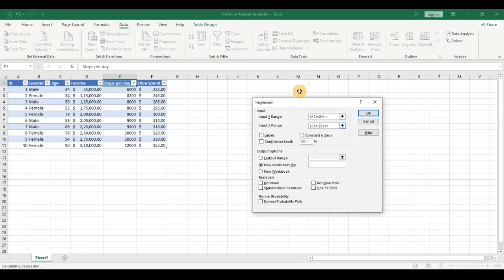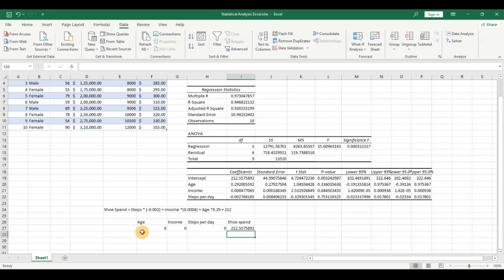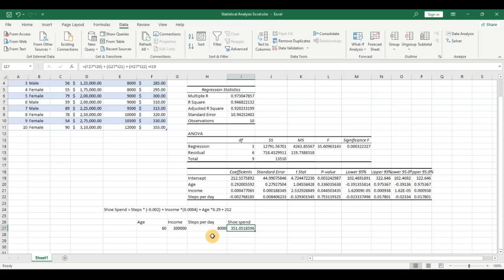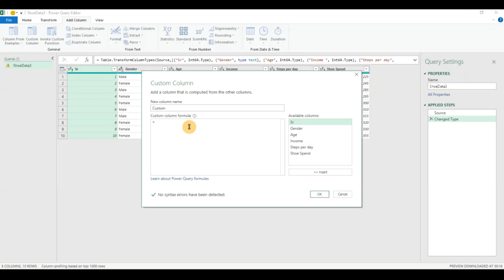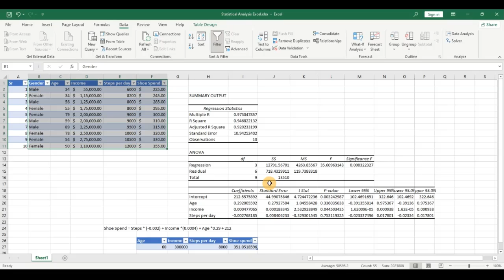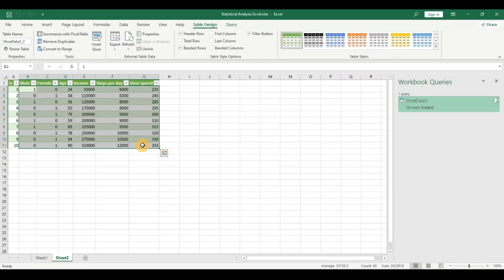How to use Microsoft Excel for Statistical Analysis - Multiple Regression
This video demonstrates how we can use Excel to perform predictive analysis via Multiple Regression